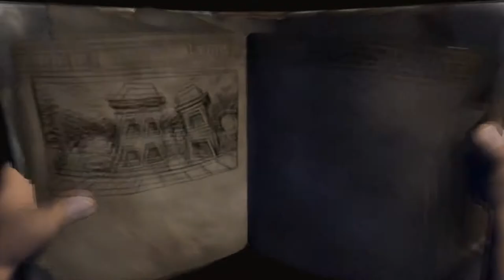Whack'a'mole |08| Pitfall: Die verlorene Expedition [Let's Play/HD]